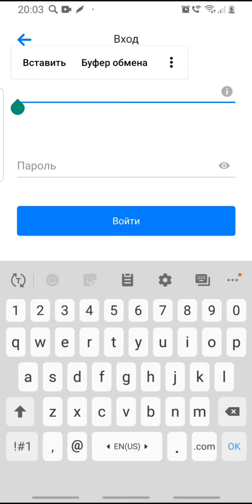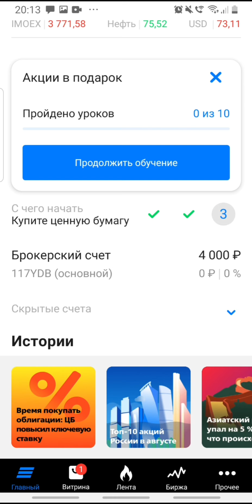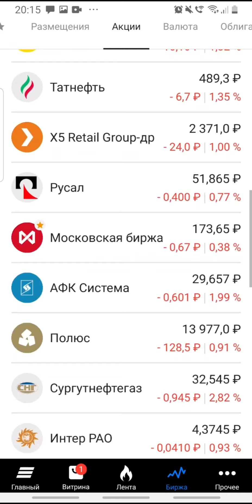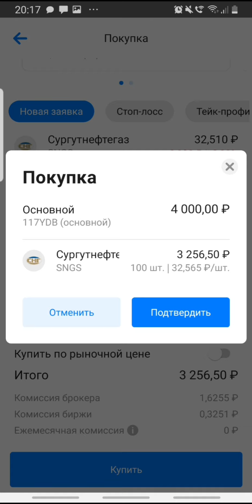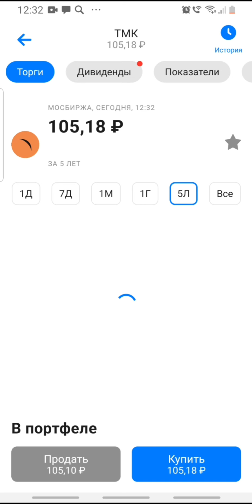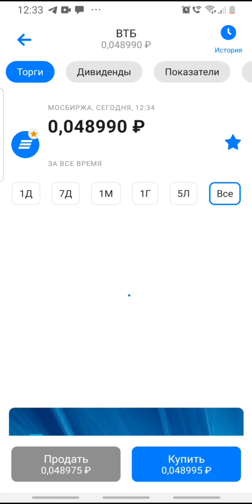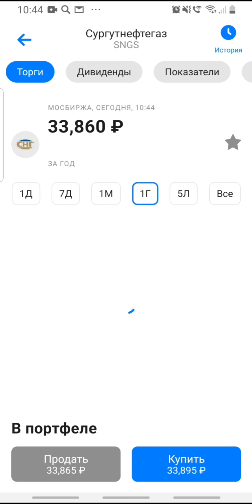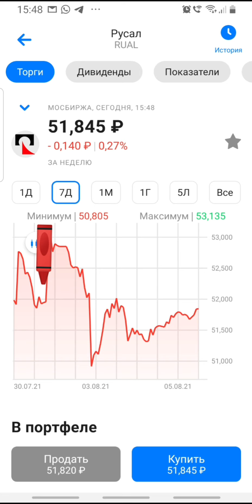Обучение акциям бесплатно Урок 1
Обучение акциям. Бесплатный урок-мотивация для начинающих!
Друзья,инвестируйте! А если вам страшно начать-обращайтесь ко мне и мы вместе сделаем Ваш первый успешный уверенный шаг в обеспеченное будущее!